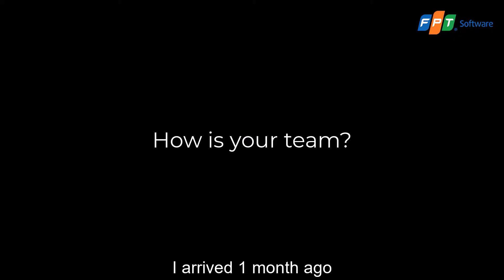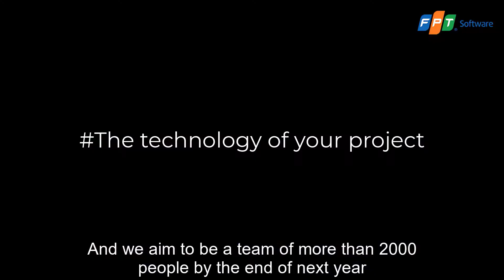Câu chuyện chọn Việt Nam là nơi làm việc của chàng trai gốc Ấn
Anurag là một Salesforce Solution Architect dày dạn kinh nghiệm. Anh sinh ra và lớn lên ở Ấn Độ sau đó cùng gia đình định cư tại Hà Lan trong 12 năm qua. Anh đã từng làm việc tại các công ty như Accenture, Cognizant & ING danh tiếng.
Lý do anh chọn FPT Software để làm việc là vì anh đã bị thuyết phục bởi tầm nhìn xa cùng những đóng góp của công ty cho Việt Nam trong những năm qua. Khi được hỏi về cơ hội onsite tại Mỹ, anh đã thẳng thừng từ chối và bày tỏ mong muốn được sống và làm việc Việt Nam.